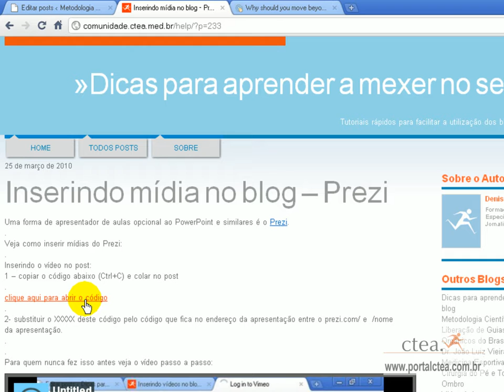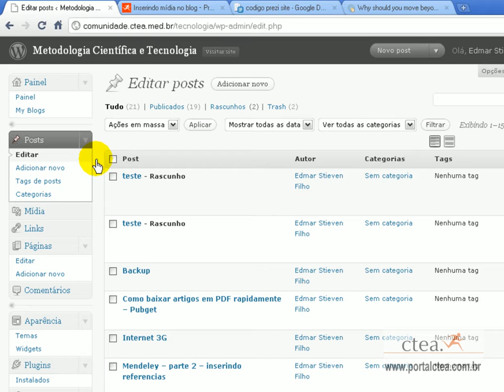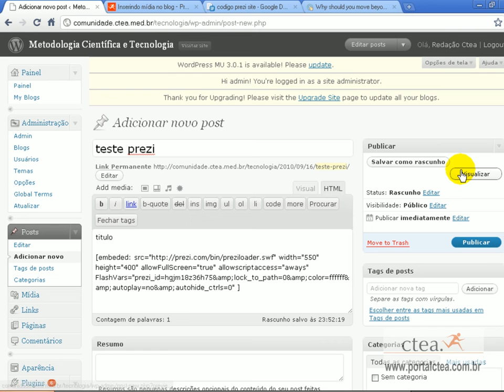colocando midia prezi no blog - portalctea.com.br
como colocar midias do prezi no blog